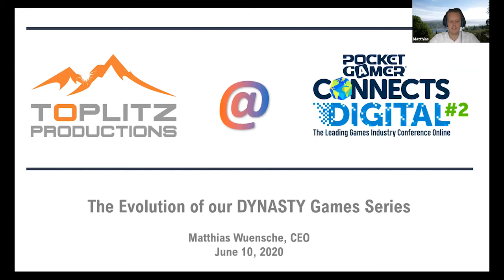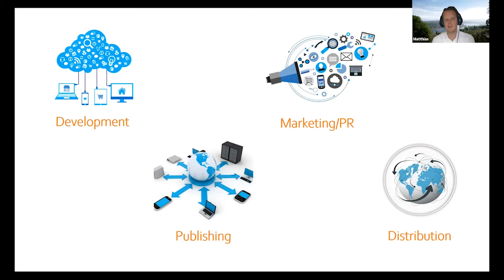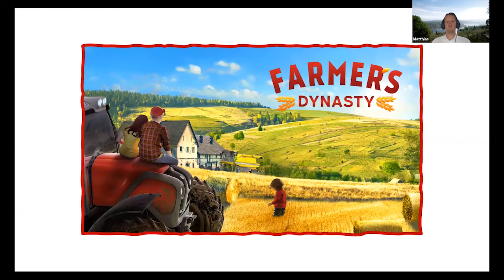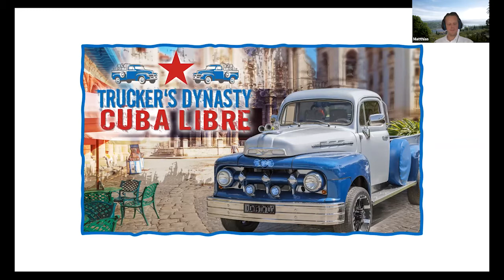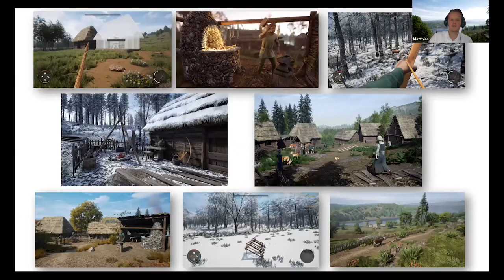The Evolution of Dynasty Games PG Connects Digital #2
Toplitz Productions' Matthias Wuensche delivers a Game Maker Insights track session at Pocket Gamer Connects Digital #2 on June 10 2020.
Speaker: Matthias Wuensche, Toplitz Productions